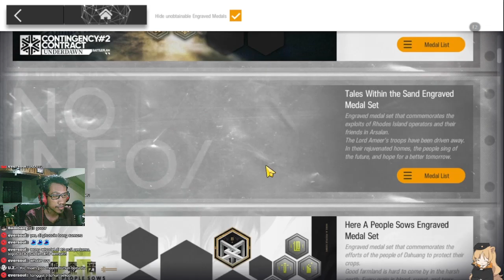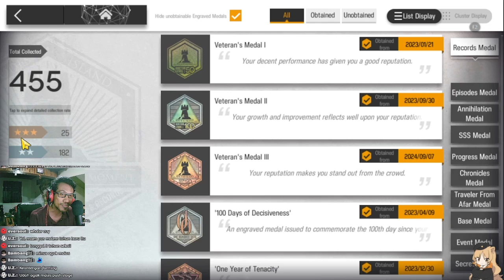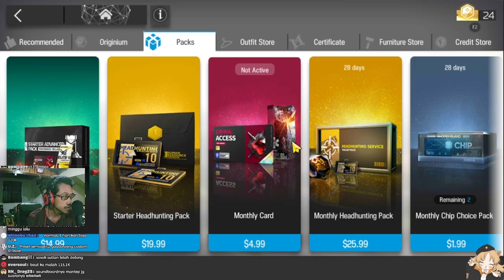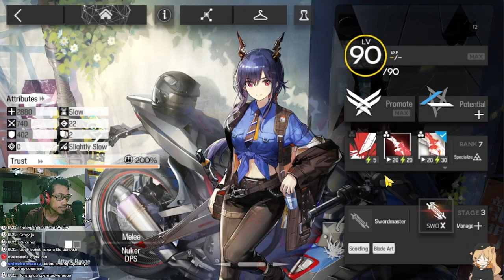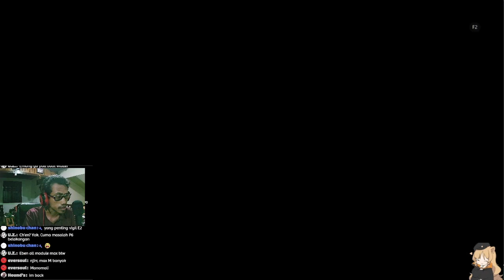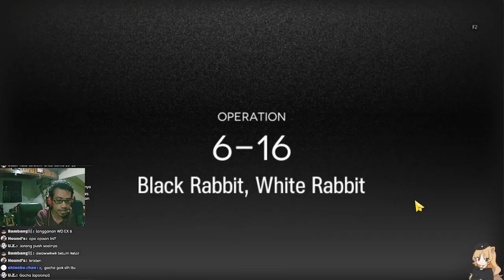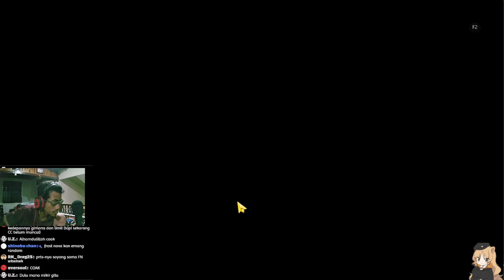GACOR DI AWAL KEKNYA INI MAH... - Gurame Asyik Episode 49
Review akun episode ke-49. Gimana nyebut akun ini yah, cuma beli pack pilihan doang sih, mari kita lihat akun beliau satu ini!!

【 DISCORD SERVER! 】